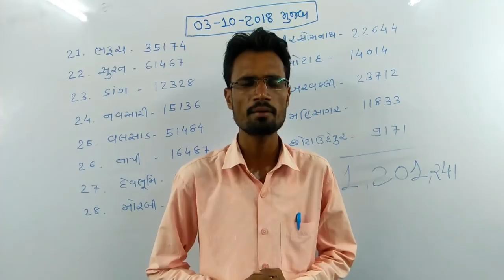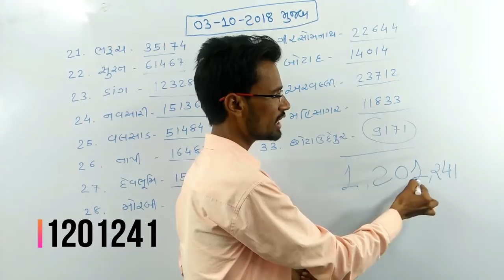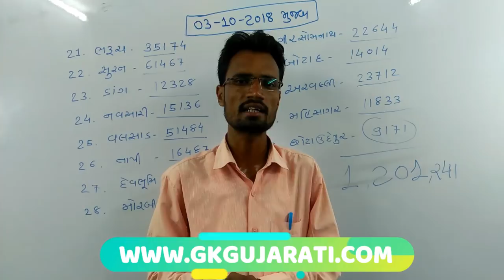Junior Clerk Bharti 2018 - જુનિયર ક્લાર્ક ભરતીમાં Total Form Fill - PART 2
Junior Clerk Bharti 2018 - જુનિયર ક્લાર્ક ભરતીમાં Total Form Fill - PART 2 ક્યા જિલ્લામાં કેટલા ફોર્મ ભરાયા
Total From Fillup On Jr.clerk Bharti 2018 Gujarat
Gujarat Ojas Bharti Junior Clerk 2018
Ojas Bharti Form FillUp list

મિત્રો , અમારા તલાટી - જુનિયર ક્લાર્ક ભરતી ૨૦૧૮ અને પોલીસ ભરતી ને લગતા વિડિઓ અપલોડ થઇ ગયા છે. ચેનલમાં જઈ તમે જોઈ શકો છો.